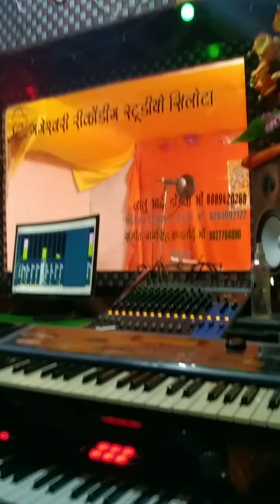coming song singar prakash solanki सुपर टिमली आरही है